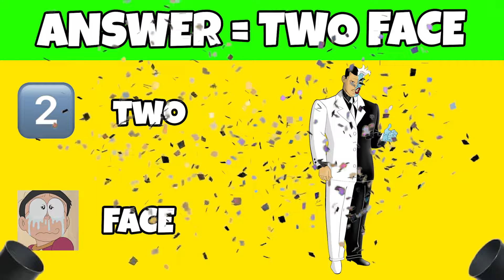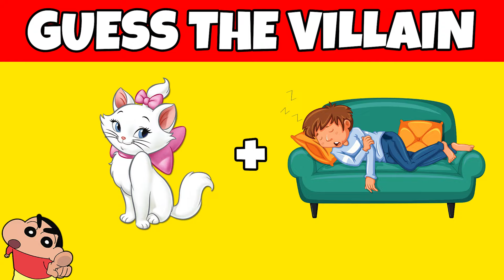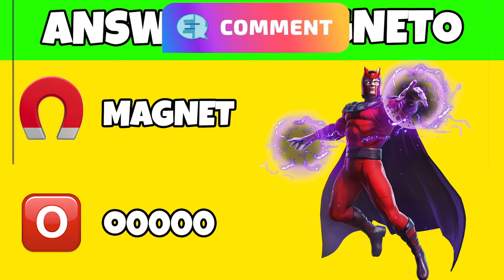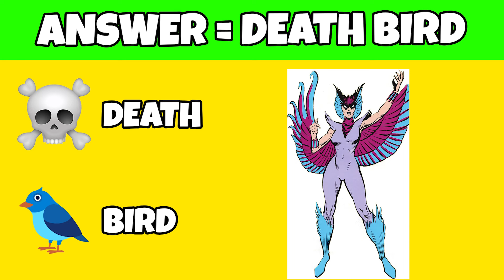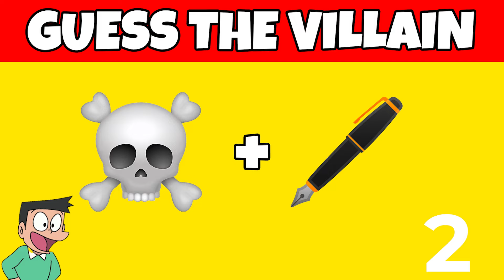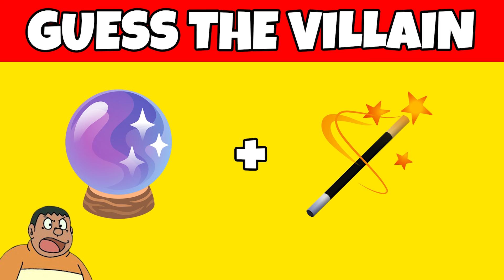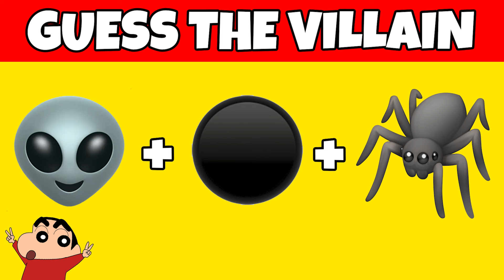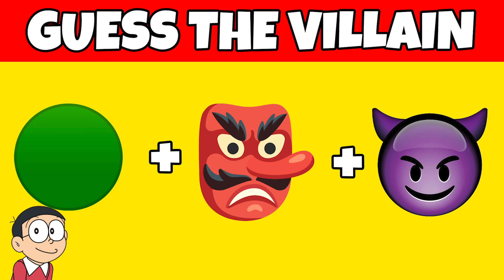Guess The Super Villain Emogi Challenge😎😱 || Funny Game || Shinchan And Nobita Game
Note ➤
Full Credit to Owners. All Images, Pictures, and Music shown in the video belong to the respected owners.
This is a Fictional video and not related to anyone or anything.
This is a work of fiction. any similarities to persons living or dead, or actual events are purely coincidental.